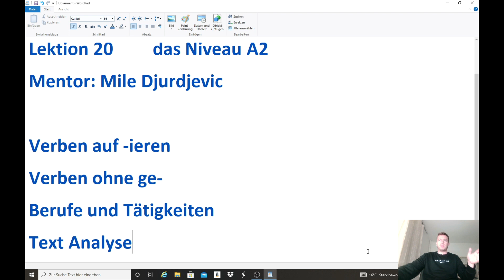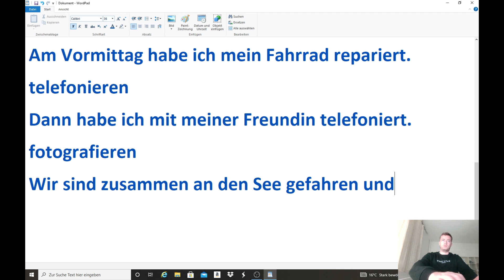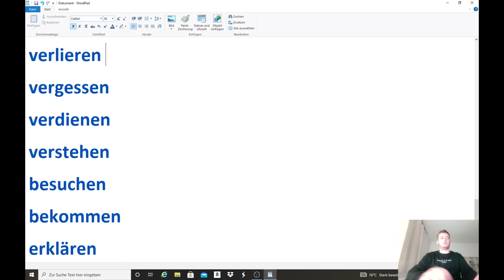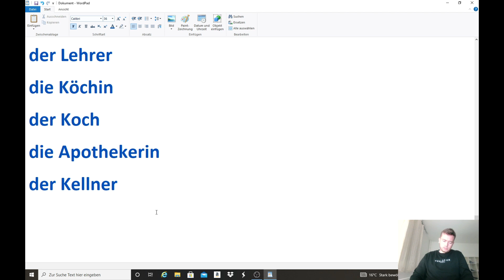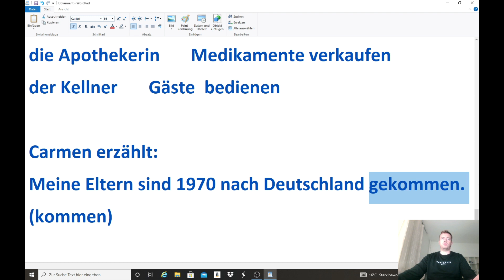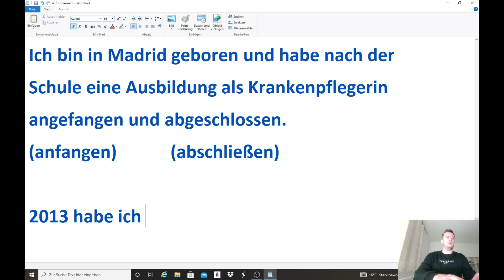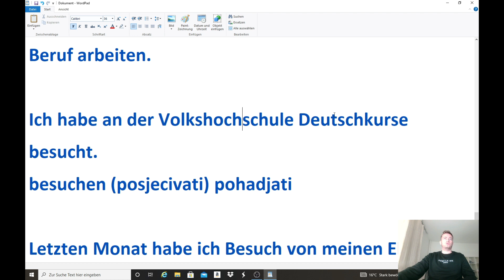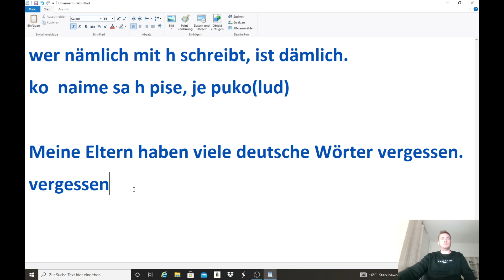BESPLATAN KURS NEMACKOG; A2 NIVO. DVADESETA LEKCIJA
U ovoj lekciji :  Glagoli na -ieren, Glagoli bez ge-, Berufe und Tätigkeiten, Analiza Teksta

Unapred se zahvaljujem svima.

Pozovite prijatelje i rodbinu da se pridruze kursu.
Ostavite poneki komentar ispod videa. Pozdrav